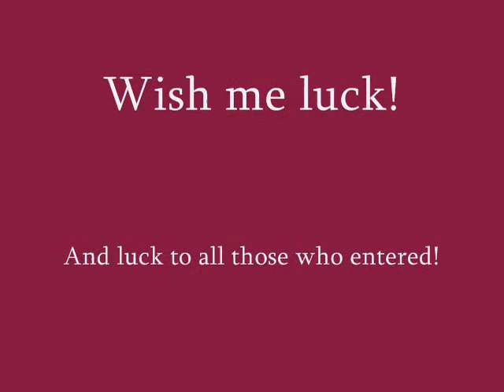Cartoonblock drawing contest entry: Sasuke vs Pikachu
Here Is my entry, I hope it does well. Oh and Sasuke is kicking the rock at pikachu who is jumping out of its way.

Omg please no more coloring grass, my hand hurts so bad XD